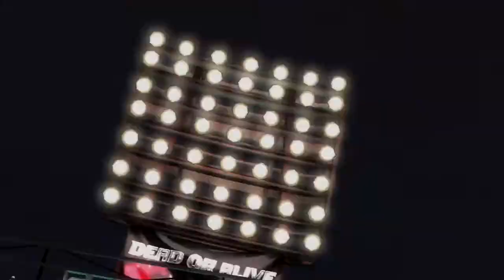Powergirl Leifang - #06 Dead or Alive 5: Last Round Story Walkthrough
To have the best quality: Please watch this Video in awesome 720p - 60fps! Enjoy!